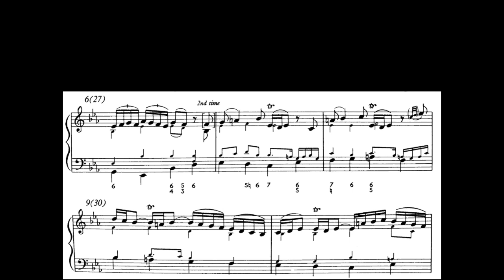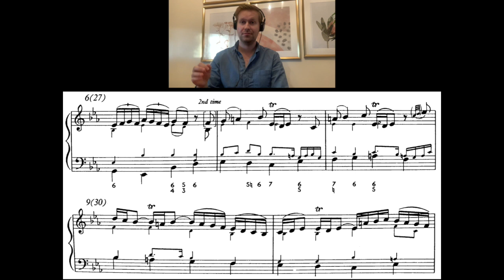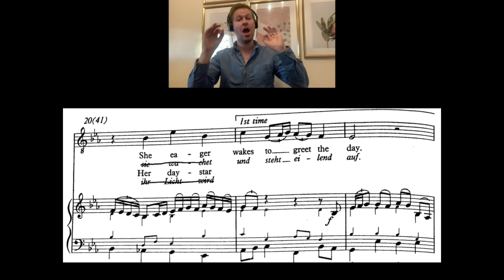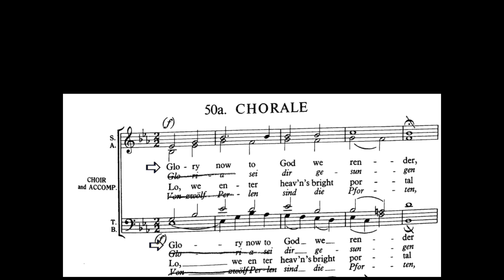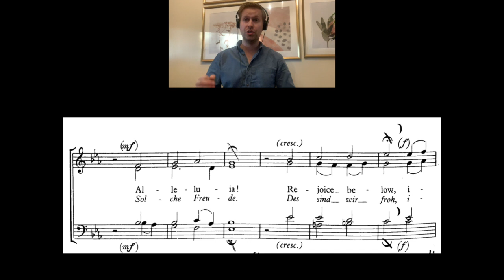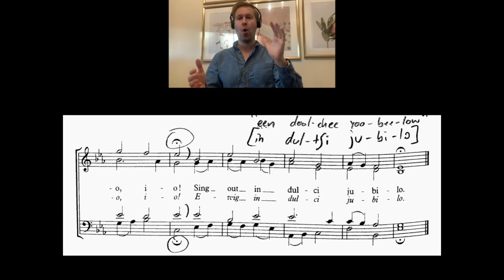Zion Hears the Watchmen's Voices (Bach) - Organ only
This video is about Zion Hears BACH